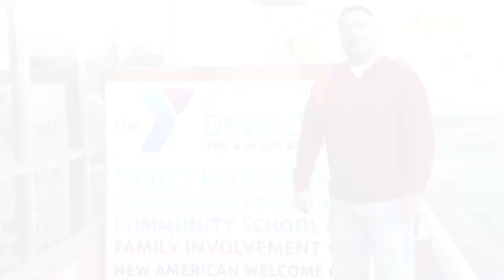2021 Campaign Kick Off- Y GLB Community Development